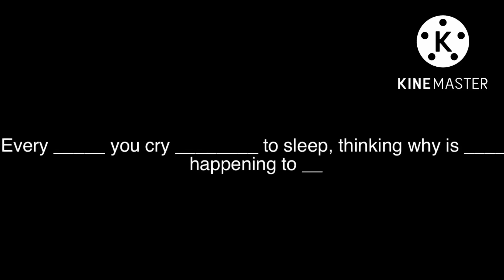Finish this lyric #53